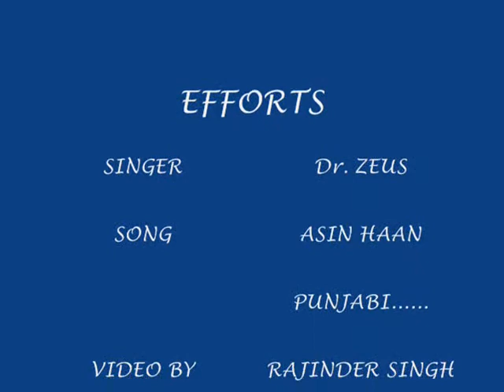Diploma ECE 2007-2013, lovely professional university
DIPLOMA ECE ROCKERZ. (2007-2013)